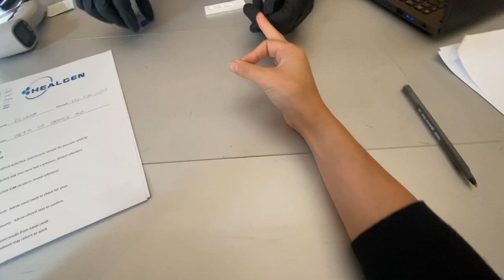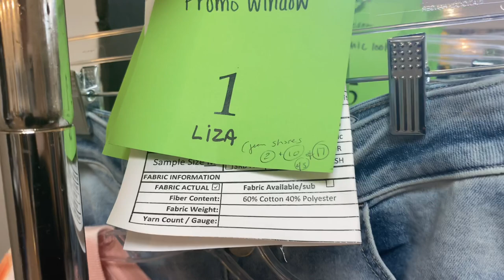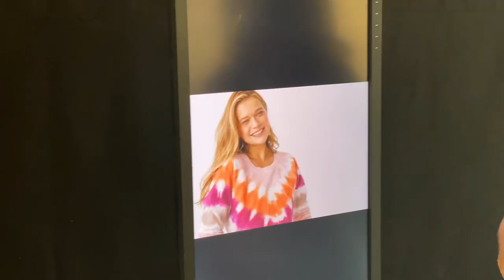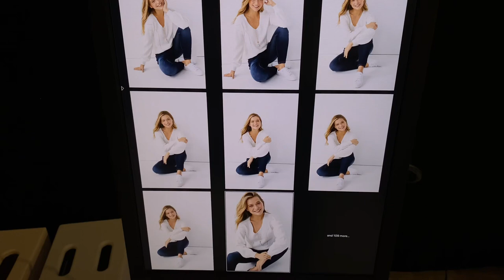СЪЁМОЧНЫЙ ДЕНЬ В УСЛОВИЯХ ПАНДЕМИИ